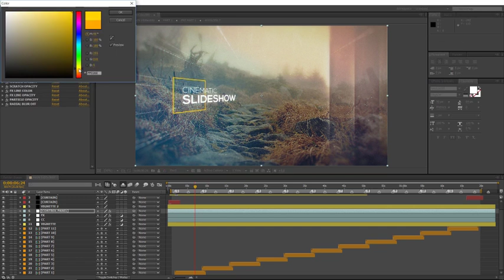After Effects Template - Cinematic Slideshow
Cinematic Slideshow is a high quality, well organized and easy customizing template. This project has modular structure, so you can easily change duration. Project includes video tutorial, even if you first time run program after effects you can easily complete job. Just drop your image or video, edit the text, add audio and enjoy result!

You can use this template for: opener or slideshow with parallax effect, corporate opener, special event opener, quick slideshow, photo album, fast and minimal promo, simple slides, lovely slideshow, travel opener, gallery. It can be showcase for your product, commercial promo, adventure slideshow, wedding and romantic opener, you can create presentation for your business. Also, you can combine this template with my other items and create: video album, summer travel or adventure in interesting tour, design your elegant reel, holiday slideshow, simple quick slideshow, showreel, demo reel or any type of slideshow, opener, promo, intro, for your media. Design your own vintage story, video for product launch, corporate presentation, product gallery, site presentation, retro style promotion, lovely opener, dynamic intro, workout instruction, documentary film. Create travel slideshow, simple slides, minimal slideshow, company history video, urban demo reel, trailer, scrolling slides, grunge media opener, sport event, present a new brand, education video, tutorial, christmas, birthday, anniversary, memorial day, wedding day, you can make any event! Create your own magazine demo reel, night party, present your portfolio, opener for any special occasions, application promo. Use it for TV show, design your awesome broadcast pack, awards package, use my work in fashion event and you can give your media more gloss and glamour. Make your own magazine demo reel, night party, present your portfolio, corporate opener, opener for any special occasions, app promo. Create video for YouTube or Vimeo or other media hosting site. You can place video in Facebook, Twitter or any other social networks and impress your friends.